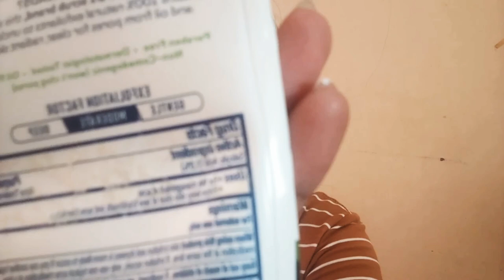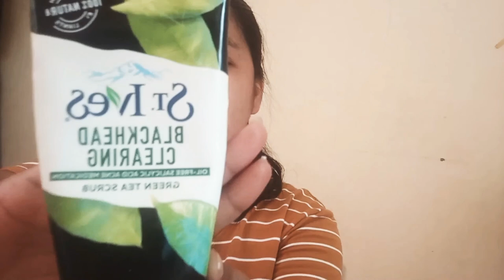EFFECTIVE!!! HOW TO REMOVE AND PREVENT BLACKHEADS +TIPS TO AVOID |Nimpha Bolocon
TITLE: EFFECTIVE!!! HOW TO REMOVE AND PREVENT BLACKHEADS +TIPS TO AVOID

Hi mga besh. Here is the effective way to remove your blackheads and whiteheads. Plus how to avoid having a blackheads.I hope you enjoy this video and helps you a lot.😘

Blackheads, Whiteheads, tips to avoid, Oily face, acne, pimples, dirt, face, How to remove blackheads, How to remove whiteheads, easy way to prevent blackheads, easy way to prevent whiteheads, Remove blackheads, Remove whiteheads,

To the person reading and watching this.